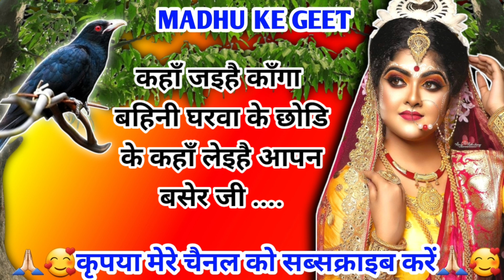Vivah geet-विवाह गीत|बाबा के बगिया बोलै उडि-उडि कंगवा बोलिया सहल नाही जाय जी|अवधी विवाहगीत#Vivahgeet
Vivah geet-विवाह गीत|बाबा के बगिया बोलै उडि-उडि कंगवा बोलिया सहल नाही जाय जी|अवधी विवाह गीत#Vivah-geet

Vivah geet

विवाह गीत

बाबा के बगिया बोलै उडि-उडि कंगवा बोलिया सहल नाही जाय जी

                          😊🙏धन्यवाद दोस्तों 😊🙏